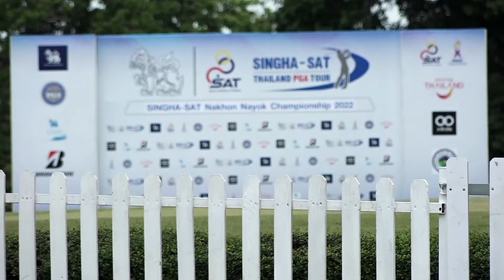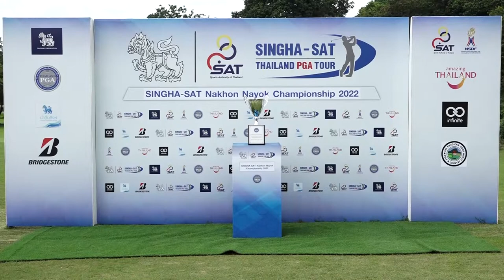ภาพข่าวการแข่งขันกอล์ฟอาชีพสิงห์เอสเอทีนครนายกแชมป์เปี้ยนชิพ 2022 รอบสุดท้าย วันที่ 17 กรกฎาคม 2565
เดชาวัต เพขรประยูร
แชมป์การแข่งขันกอล์ฟอาชีพสิงห์
เอสเอทีนครนายกแชมป์เปี้ยนชิพ 2022